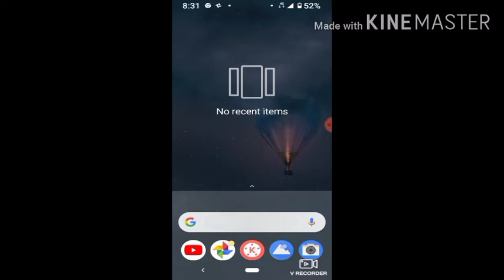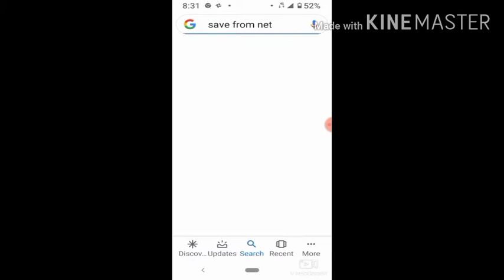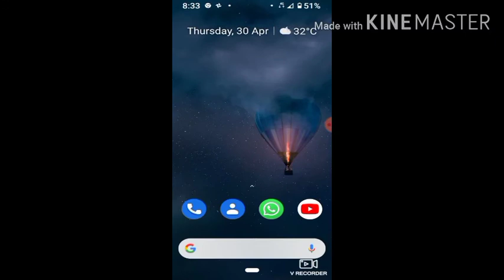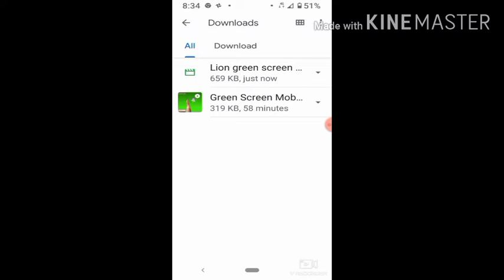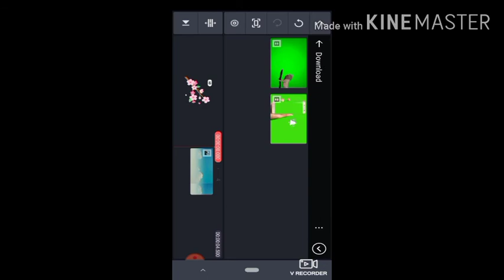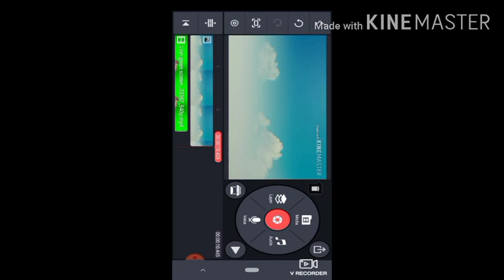YouTube se green screen videos aasani se download kaise kare without downloading any app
Guys aaj aapane meri video dekhi iske liye bahut bahut shukriya hamari next video mein ham aapko bataenge ki aap kinemaster seva made with kinemaster wala tiger Sani se kaise hata sakte hainisiliye main aaj is video mein bhi vah type nahin hota hai jismein jisse main aapko proof ke sath hata kar dikha sakun